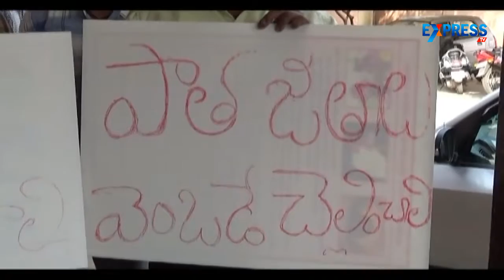Mass protest by staff hits services in Vanasthalipuram Government Hospital | Express TV